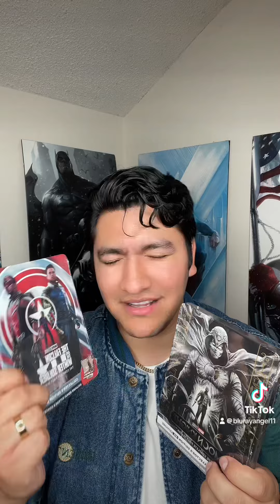Obi-Wan Kenobi Series Steelbook and MORE!